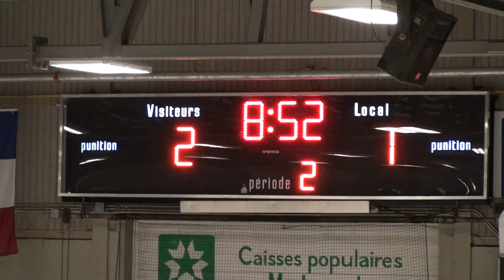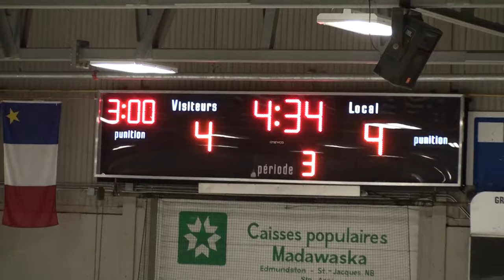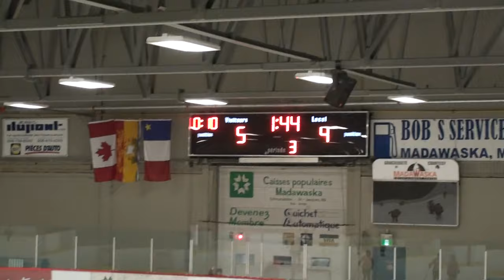2016 12 04 NOVICE Edmundston #2 VS Edmundston #1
Hockey Novice Edmundston
game du 4 décembre 2016
Prédateurs d'Edmundston #2 VS Edmundston #1